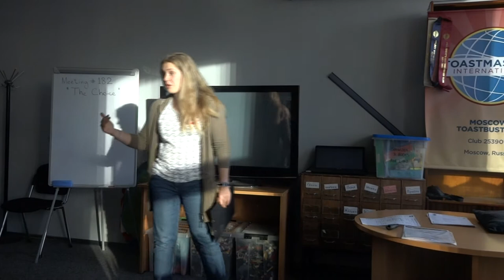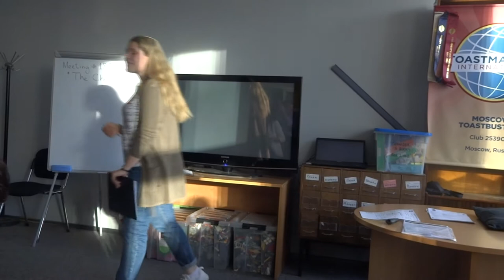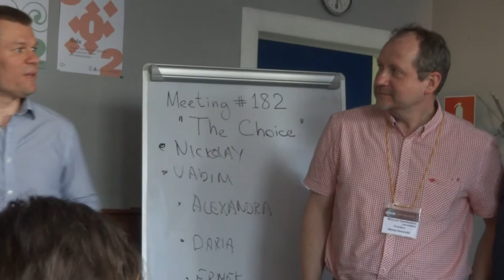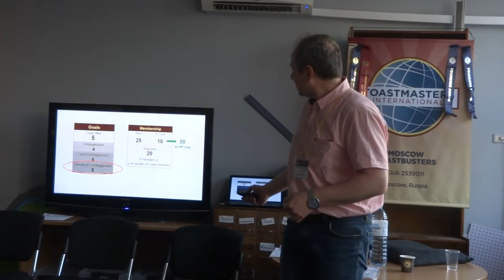Toastbusters Meeting #182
Timer George Ekhvaya -- 2:41
Vadim Mikrin speech -- 4:17
Joke Master Ermek Toktogulov -- 13:08
Ricardo Antenaza speech -- 15:10
TTM Mikhail Pokutny -- 20:55
TT Nikolay Denisenko -- 24:00
TT Ermek Toktogulov -- 27:35
TT Vadim Mikrin -- 28:46
TT Alexandra Yakubovich -- 30:05
TT Ermek Toktogulov -- 31:19
TT Nikolay Denisenko -- 32:21
TT Alexandra Yakubovich -- 36:31
Ex-President Nikolay Denisenko speech -- 41:21
PE Tatyana Gladysheva -- 45:15
PE Anna Ilina -- 49:16
Timer George Ekhvaya -- 53:46
GE Nikolay Denisenko -- 54:48